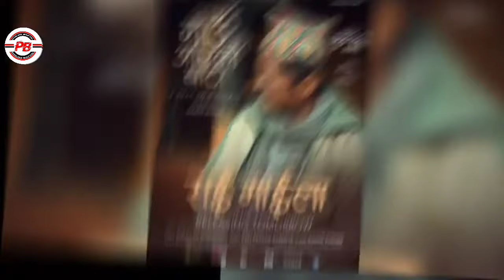Gharjwai, Gaun Aayeko Bato & Mansara 3rd Week Total Box Office Collection